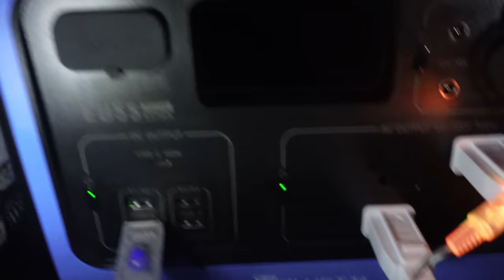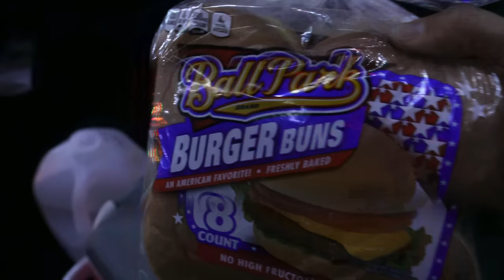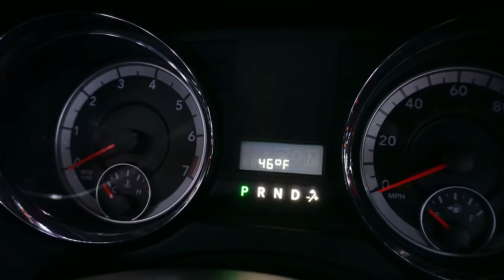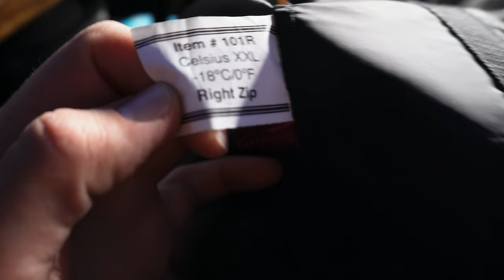Car Camping in a Heavy Rain Storm (Deep In the woods) Van Life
I'm solo car camping in my minivan in the middle of the woods during a heavy rain storm! I was off grid van camping also known as boondocking. I absolutely love sleeping and camping in the rain. Rain was fairly heavy most of the night. Defiantly doing more car camping in the woods soon.

Camera Equipment :
Sony ZV-E10
Sigma 16mm 1.4
Sony 10-18mm F4
Sony ECM-B1M Mic
Victiv Joilcan 80-inch Tripod
GoPro Hero9
DJI Mini 2 Drone

Cooking:
SOTO WindMaster Stove
JetBoil Fuel
SOTO Cook Set
TOAKS Pot with Handle
Coffee Mug with Silverware
Insulated Jug With Metal Cups

Equipment:
Bluetti EB55 Power Station
Fenix TK16 Flashlight
Fenix Headlamp

Portable Fan

Sleeping:
Helinox Cot Regular
TETON Sleeping Bag